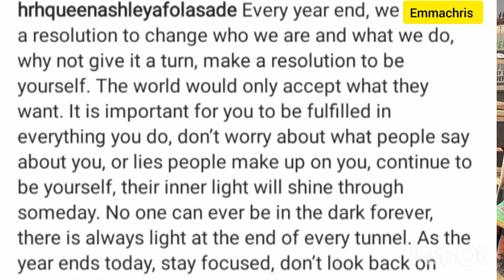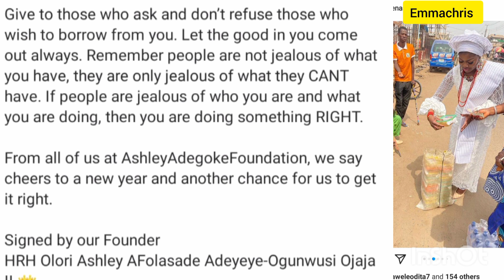Queen Ashley Ogunwusi Has Responded To Her ¢riti¢s Asked All To Be Real,Not Listen To Lies & Do Good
The Black and Shine, Queen Ashley Afolasade Ogunwusi Respond To Her Critics Asked Everyone To Be Their selves & Do Good